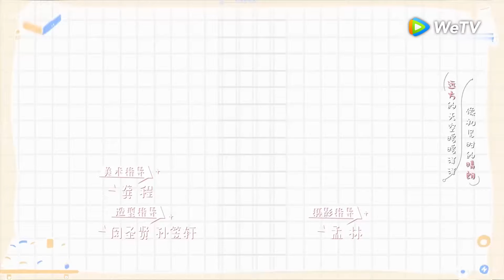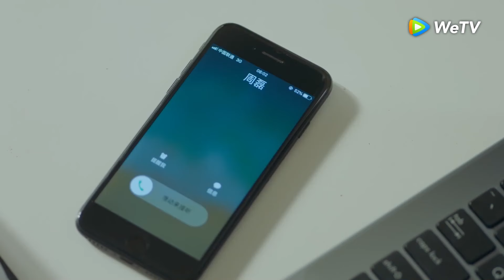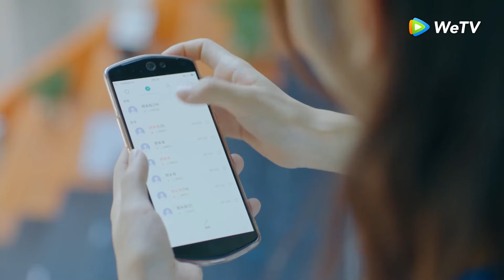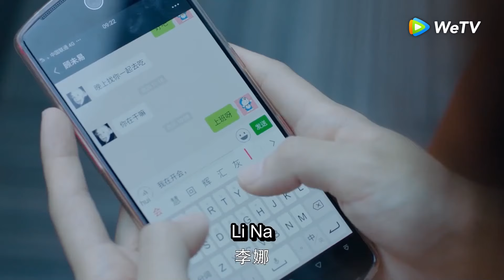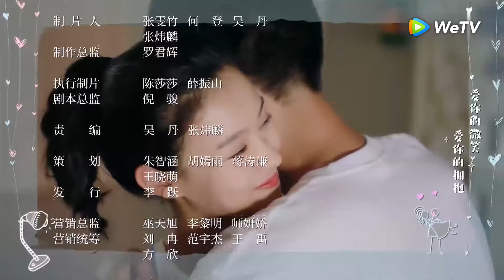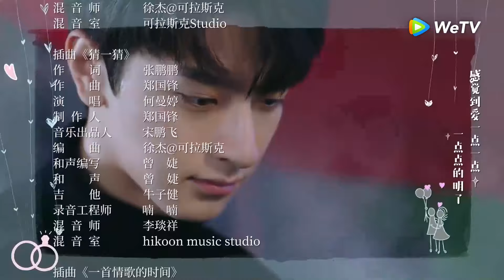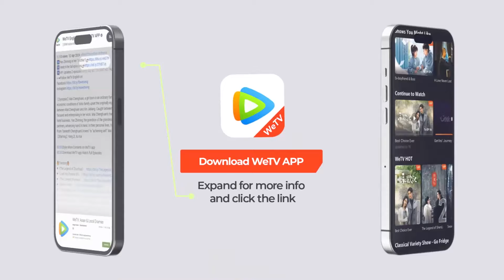Hindi Dubbed&ENG SUB【Put Your Head on My Shoulder 致我们暖暖的小时光】EP22 | Starring: Xing Fei, Lin Yi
【Synopsis】On the cusp of graduation, an accounting major searching for her career winds up living with a genius physics student who shakes up her daily routine.
Situ Mo is a graduating student. As someone who got used to having her whole life planned out for her, she is at a loss about her future and can't find the courage to make a decision for herself. Because the school districts have merged, physics major Gu Weiyi barges into her life. They clash repeatedly without noticing that they are slowly walking into each other's hearts. To their surprise, they accidentally end up having to live together.
【Starring】Xing Fei, Lin Yi

00:00 Enjoy More Contents on WeTV app
00:30 Download WeTV app Watch Full Episodes